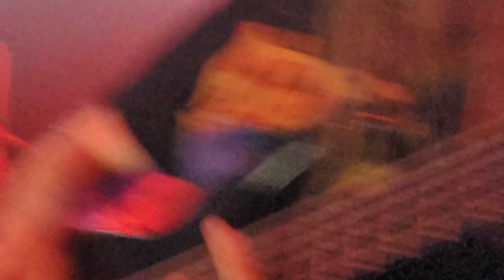Hood5six: Defeated Sanity 7/20/2023 Saint Vitus Bar Brooklyn, NY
Here's a band that needs no introduction; Originally from Germany and now featuring members from the United States; Defeated Sanity. Always perfect, always great live, and always worth seeing. So much so I went in for seconds and also saw them in Michigan (keep your eyes peeled for that gig).

Featuring current and former members of Ingurgitating Oblivion, Metharoma, Autonomy, Witch King, Belphegor, Splattered, and other projects.

Former members have also been involved in Obscura, Necrophagist, Spawn of Possession, Nader Sadek, Boink, Disgorge, Deprecated, Malignancy, Aera, Neue Aera, Grotesk, Locko Richter Agreement, and Muck Groh's band.